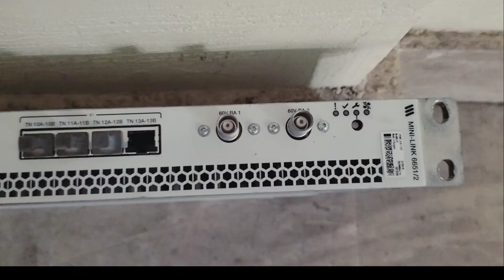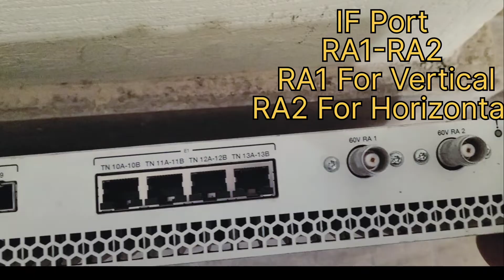Ericsson MiniLink 6651/2 Hardware. ||ML6651/2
Ericsson Minilink 6651 Overview

Ericsson Minilink 6651 is a microwave radio transmission system designed for backhauling of mobile network traffic. It can provide high capacity and low latency connectivity between base stations and network core. It supports various frequency bands and can be used in both point-to-point and point-to-multipoint configurations. It is also equipped with advanced features such as adaptive modulation, advanced modulation schemes, and automatic frequency coordination, which help to optimize the performance of the radio link.